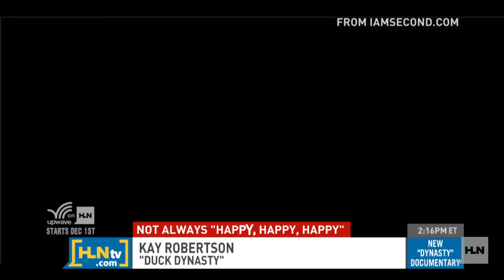'Duck Dynasty' star reveals dark past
Phil Robertson from A&E's "Duck Dynasty" gets candid about infidelity and alcoholism in a short film from "I Am Second."